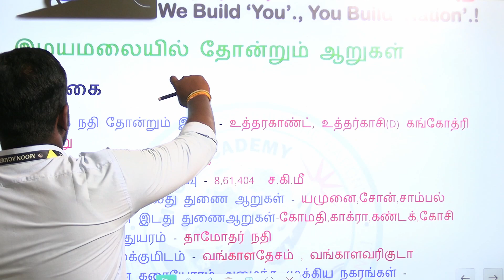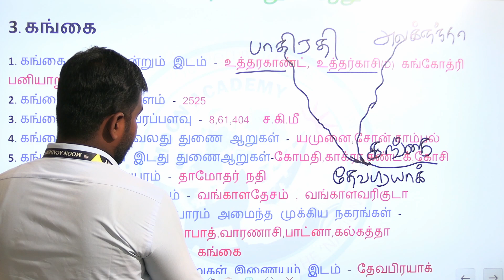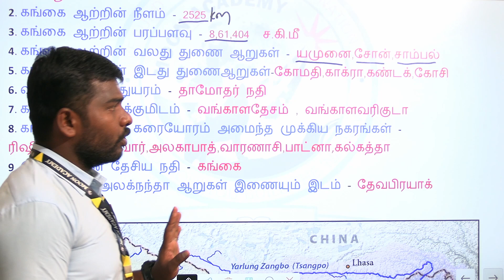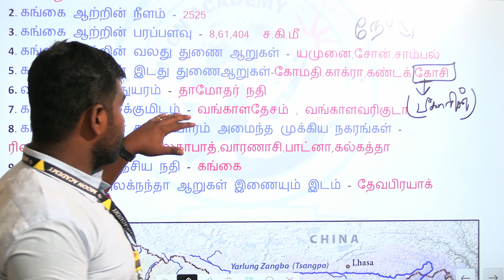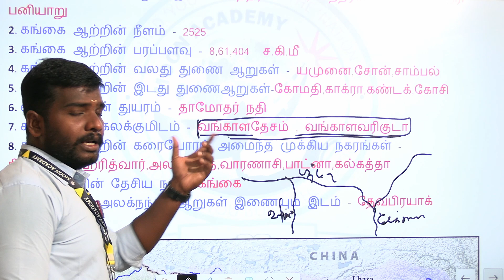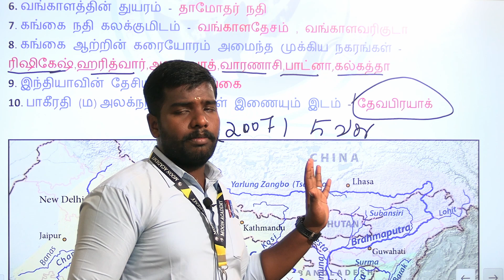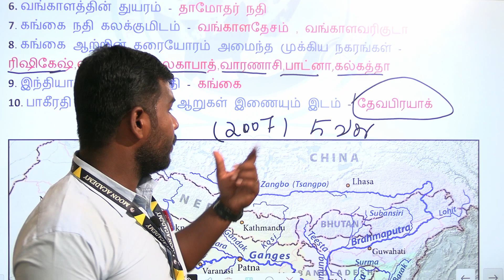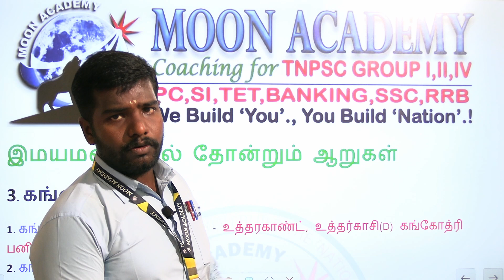கங்கை நதி இமயமலை ஆறுகள் top-10 வினாக்கள்tnpsc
group-1
tamil test